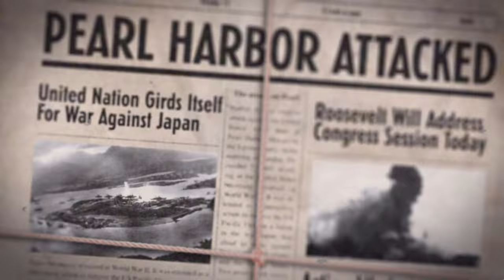Semper Fi - Call of Duty World at War - Mission 1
August 17, 1942 (Monday)
- U.S. Marines conducted the Makin Island raid.
- The Second Moscow Conference ended.
1,700 Jews were massacred in the Polish village of Łomazy by Reserve Police Battalion 101.
- German Army Group A established bridgeheads across the Kuban River.
- The USAAF made its first air raid on occupied Europe, bombing railroad marshaling yards at Sotteville-lès-Rouen.
- Died: Clyde A. Thomason, 28, United States Marine and posthumous recipient of the Medal of Honor (killed in action during the Makin Island raid)